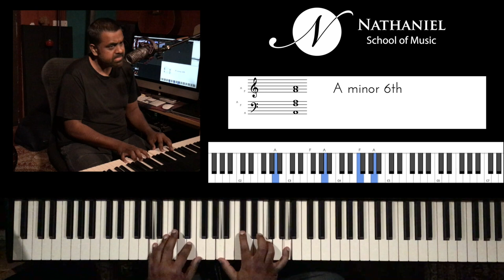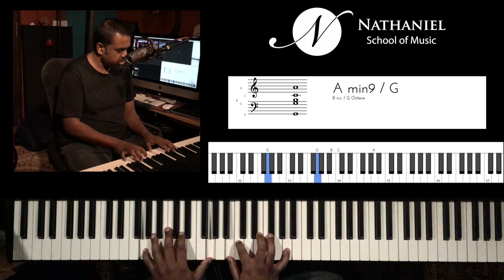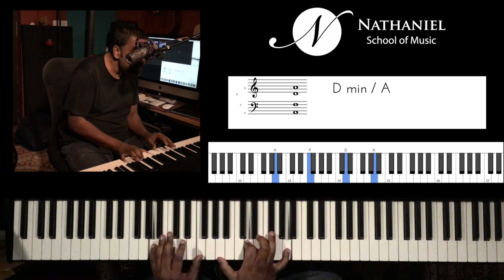POWERFUL Piano Accompaniment technique for ANY GENRE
The technique is based on keeping a strong pulse while practicing different beat division systems in response to the musicians around you. This could be a survival technique for any pianist as well as a method to make any song sound rich and "epic"

We use an interesting chord progression for this tutorial: A  D/A (or Dm/A)  FMaj7  {Gsus G}

Lesson Flow:
0:00 Introduction
0:54 Chord Progression
3:03 Playing The Pulse
5:06 Eighth Note Feel
8:31 Triplet Feel
12:06 Sixteenth note Feel
14:29 Sixteenth note triplet Feel
15:33 32nd note Feel (Dividing By 8)

Listen to Jason Zac's latest album, "The Absence of Laughter" on all platforms